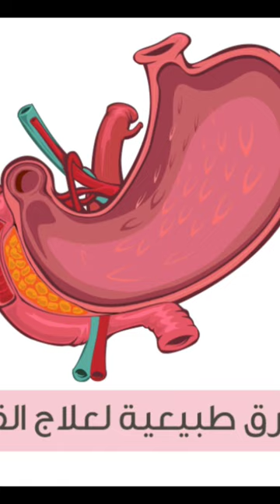هل تعالج جرثومة المعده علاج طبيعي # short